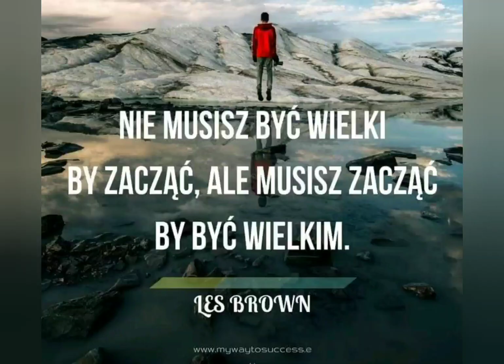UKS Morsy Dębica pozdrawia 👊💪😎🤙